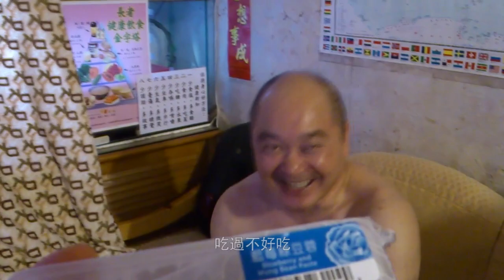拉爸祝大家中秋節快樂 -《拉爸》